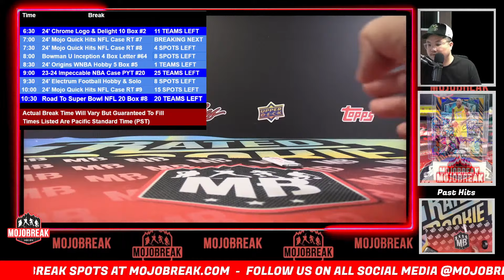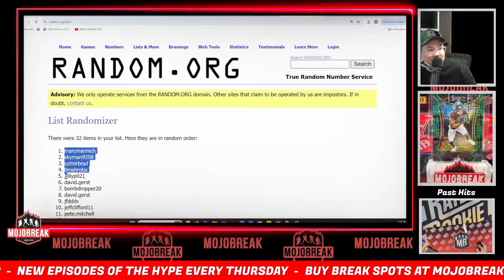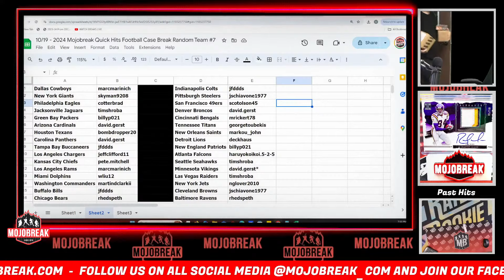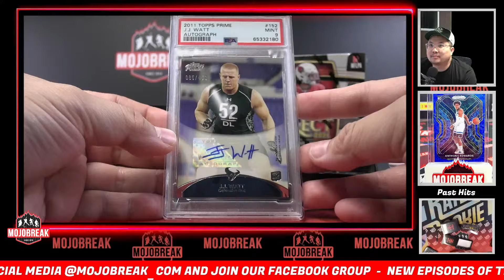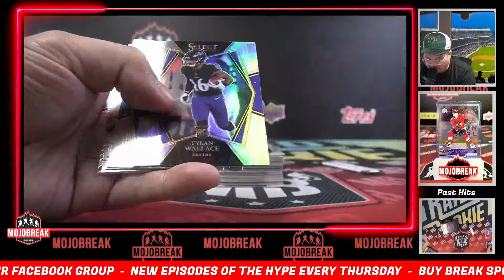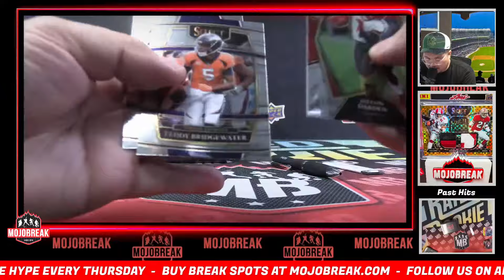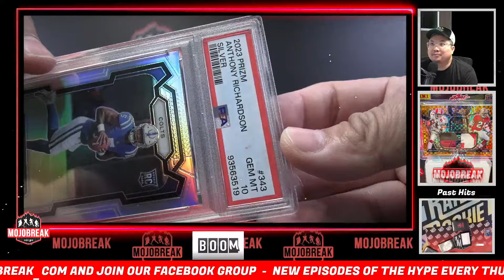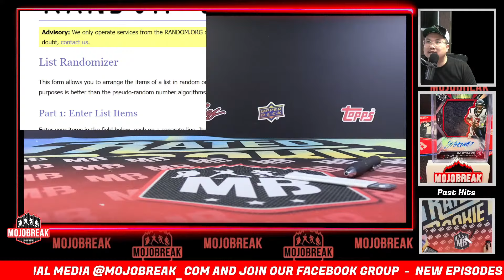Random Team #7 - 2024 Mojobreak Quick Hits Football Vol. 1 Case Break - 10.19.24